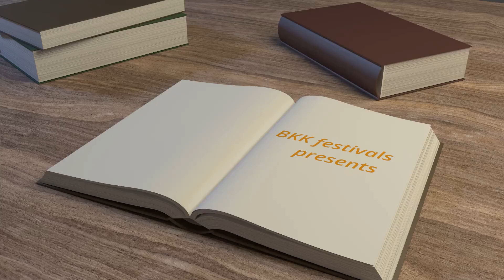Official Selection 2022 | Girls!GO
BKK DOC presents:
Girls!GO (China)
Directed by Xiaolan Xu
Produced by Xiaolan Xu, Shiying Wang

Nominated for Best Chinese Documentary

A group of girls in Jinshan District, an outer suburb of Shanghai City, started playing football under the guidance of a senior coach when they were in Grade 1. As children of migrant workers, they come from poor families.Their families have their own difficulties.  As they are now about to graduate from primary school, they will attend their last league match: Shanghai Decathlon Championship.  They will face an old enemy:Pu Tuo football team.Jia Ding football team is also hot on its heels. They will meet a fierce challenge, and are about to usher in a new stage of life.